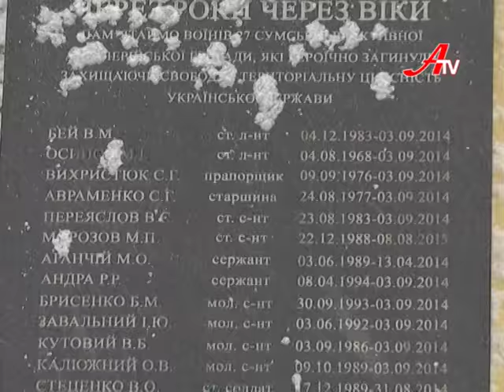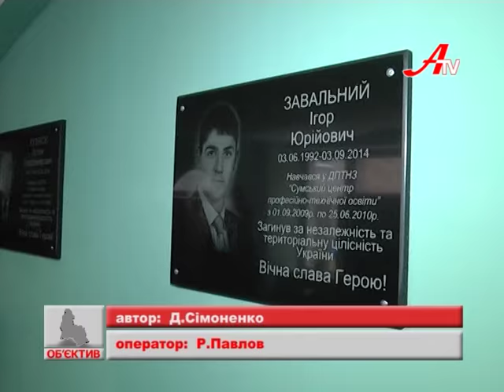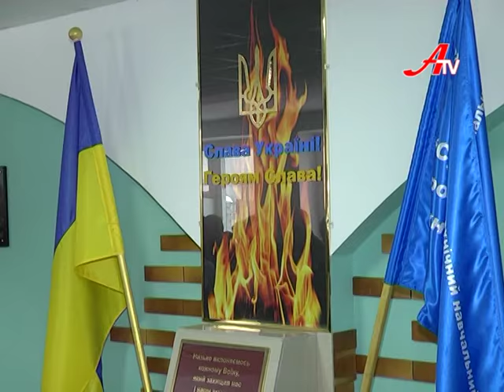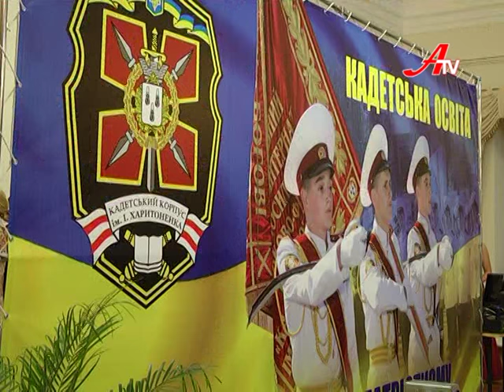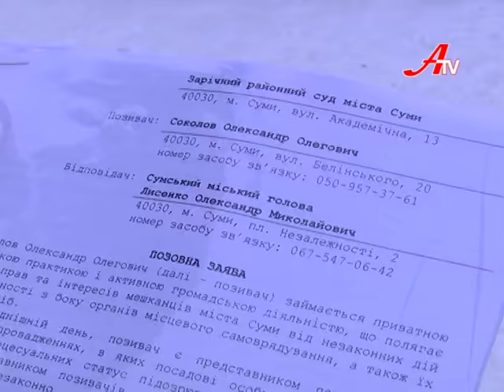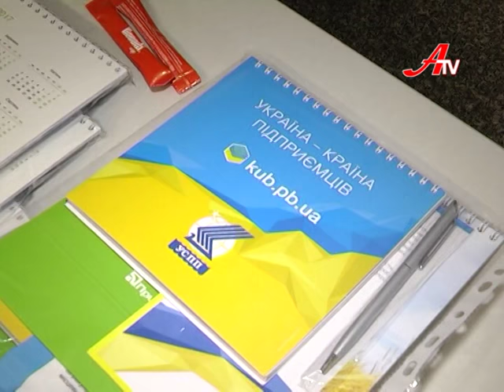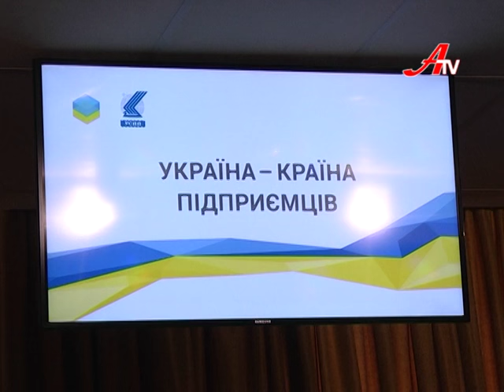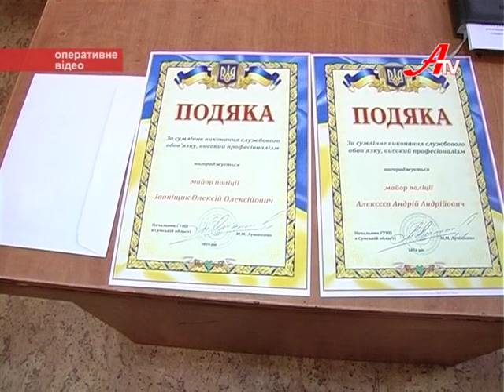Новини 6 грудня 2016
- Квіти до меморіалу, виставка техніки  і кадетський бал. 25-ту річницю Збройних сил України відзначили у Сумах.

- На мера Сум подали до суду. Правозахисник Олександр Соколов вимагає відповідальності за публічні звинувачення.

- У пошуках конфіскату. Озброєні школярі у Сумах напали на склад державного підприємства.